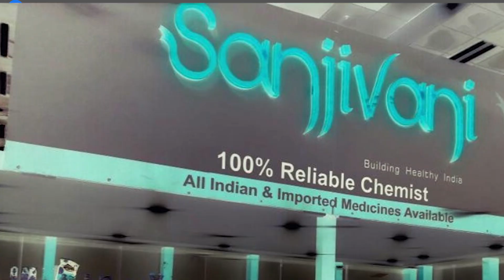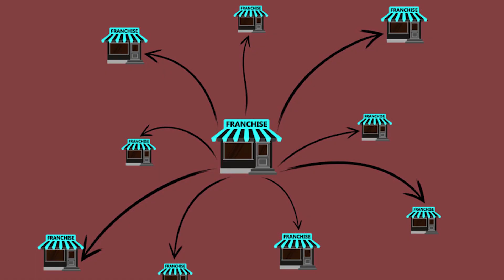१० Best Medical Franchise Business | मेडिकल फ्रैंचाइज़ी |Business ideas Startups| Startup Authority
१० मेडिकल फ्रैंचाइज़ी जो कही भी कर सकते है| Best 10 Medical Franchise Business | Startup Authority

Dosto Aaj Ke video me ham bat krne wale hai ek aise medical Franchise Business Ke bare me Jise aap Kahi se bhi Shru kr skte hai. Sath hi sath Apko ye bhi batene wale hai ki koun se business me kitna profit hone wala hai.

Agar AAp bhi janna chahte hai ki kaise aap shuru kr skte hai ye business aaj ke es video ko jarur dekhe.

Top 10 Best Medical Franchise Timeline:
0:00 - Intro
1:19 - TATA 1 MG Franchise
2:23 - GENMART Pharmacy Franchise
3:17 - CARE PHARMACY Franchise
4:14 - LIVING HEALTHY 24 Pharmacy Franchise
5:17 - SANJIVANI Pharmacy Franchise
6:20 - EMEDIX Pharmacy Franchise
7:06 - SASTASUNDAR
7:30 - APOLLO PHARMACY
8:57 - DAVAINDIA
9:10 - MEDLIFE
9:50 - MEDPLUS PHARMACY
9:54 - Outro
WhatsApp for video and chat: 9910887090

List of Top 10 Franchise Business opportunity in India

New company Business Registration
1- MSME Registration In India

Digital Marketing Services in India
1- SEO & Digital Marketing services

Tool We Use to Create Video
1- The camera
2- Mic For youtube videos
3-Tripod for Video recording

1- The camera
2- Mic For youtube videos
3-Tripod for Video recording

which pharma franchise is best,
list of medical franchise in India,
top 10 pharma franchise company in India,
list of medical franchises,
best generic medicine franchise in India,
franchise pharma company list in India,
top 50 PCD pharma companies in India,
multinational pharma franchise company,
Top 10 PCD Franchise Company,PCD Franchise,franchise pharma company,generic medicine franchise, medical franchise in India, Best Pharma Company